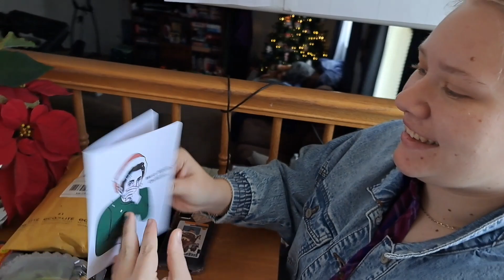Vlogmas Day 9 - Completing English 12 Celebrating with My Favorite Meal & More Christmas Mail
Welcome to Crazy Adventures with CoCo.  We are a Crazy Family of 3 who live in Utah. please Subscribe and join Our Crazy Family by clicking Be sure to Hit The Bell to get notified every time we post a New Video, So you Never Miss a Crazy Adventure!

Do You want to Surprise us with a gift? check out our Christmas Wishes

MOM @Candancebrewer

DAD @MJBSimplyLiving

DAD  @MJBFireworks

We ♡ Friend Mail:
Hooper Utah
84315